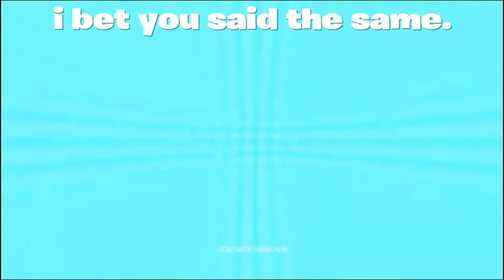futurenite (season 9)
dude.